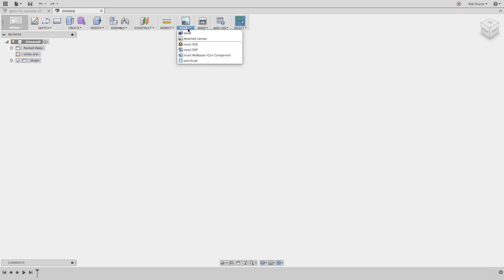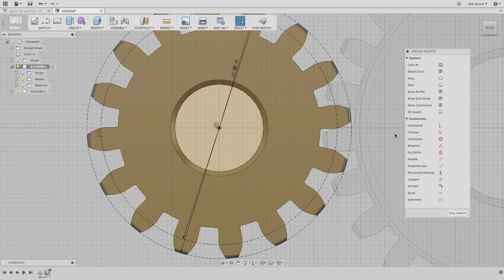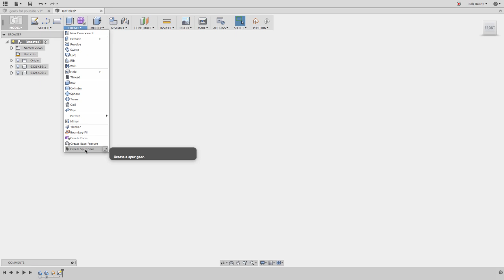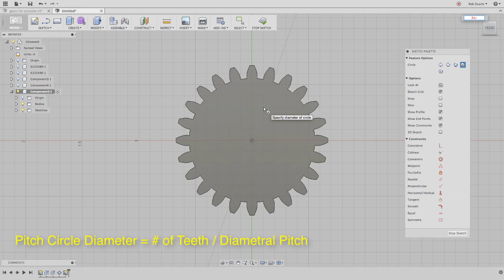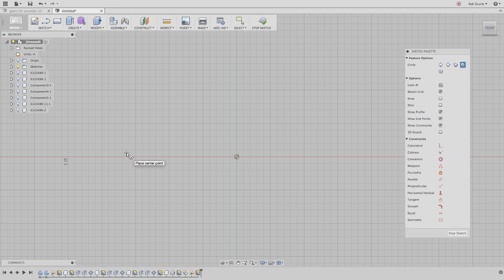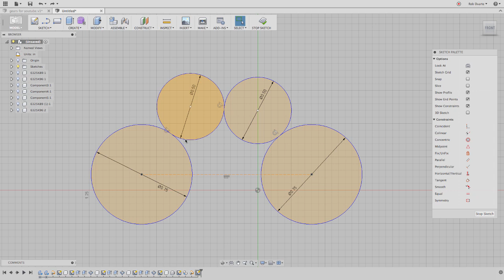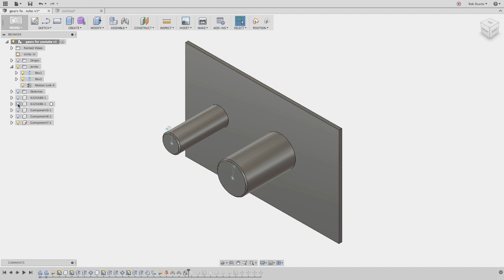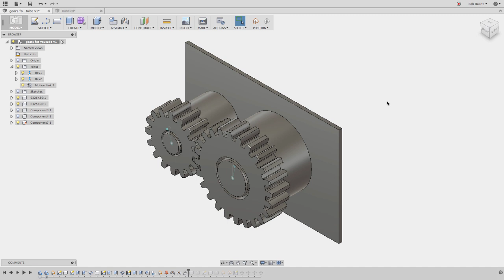Fusion 360 GEARS GEARS GEARS!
In this video I show how to create gears, how to make them mesh, how to put them together in a gear train, and how to make them move. Made on the occasion of me and my intern trying to figure such things out for some plywood rack and pinion gears. Good luck.